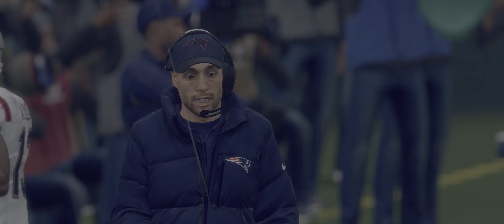Face of the Franchise #3 | NE @ NYJ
I'm trying out Face of the Franchise mode, where I play as a quarterback in college working my way to the NFL.

I have not played Madden in years, not on the PC in a decade.  I present my very first attempt at playing Madden 22 since I've been uploading to Youtube.  Will this be a new series?  I have no idea.  I felt like the game commentary was good enough so I didn't record myself adding anything to this one.